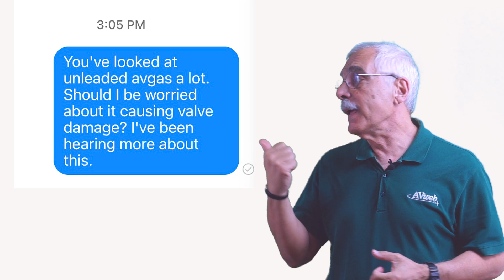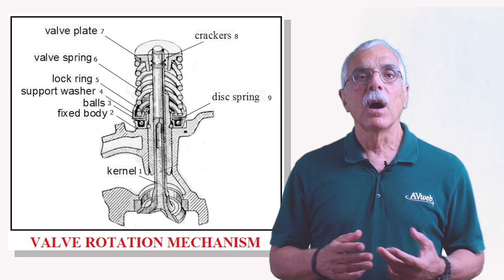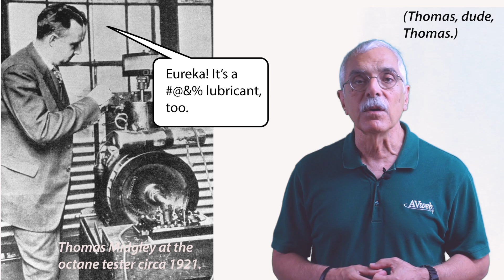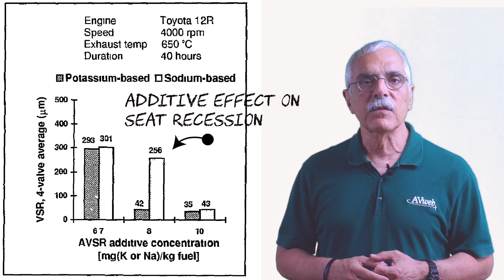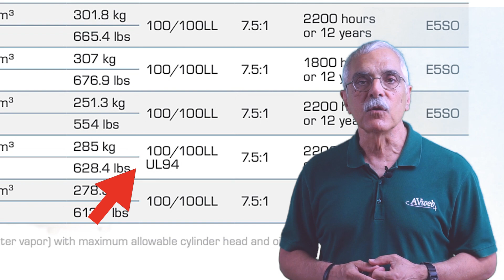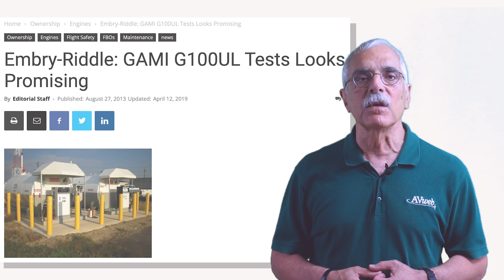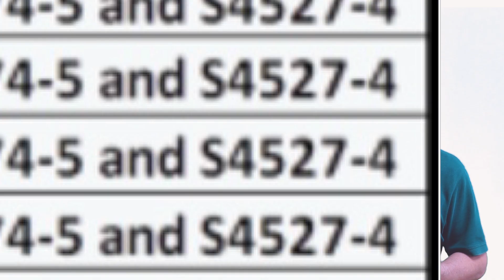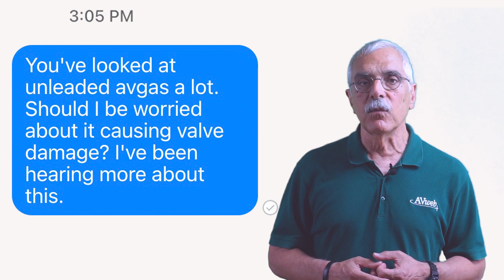Whadayamean Unleaded Fuel Will Trash My Valves?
Now that GAMI's G100UL is fully approved and awaiting distribution, owners are hearing questions about how unleaded fuel might cause valve damage in aircraft engines. It was once a thing in car engines, but in this video, AVweb's Paul Bertorelli examines the issues and finds valve seat recession an unlikely consequence of using unleaded aviation fuel.

Addition AVweb videos on unleaded fuel